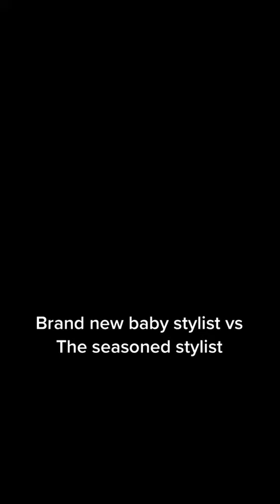Baby Stylists vs Seasoned Stylists